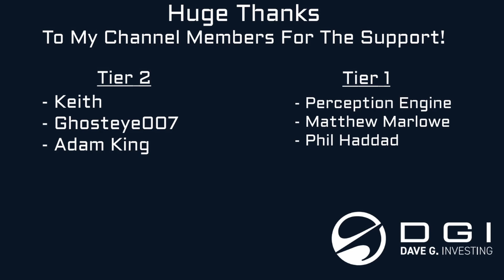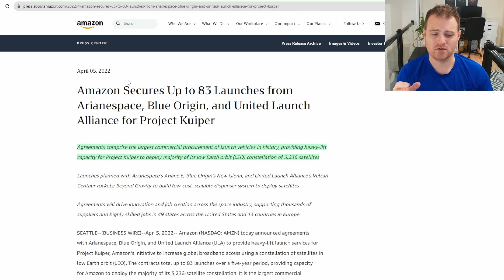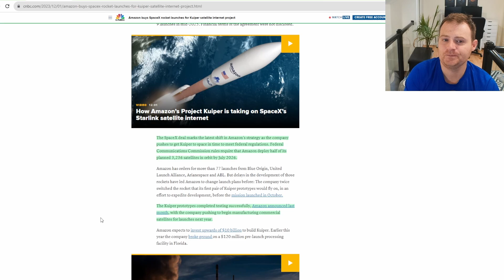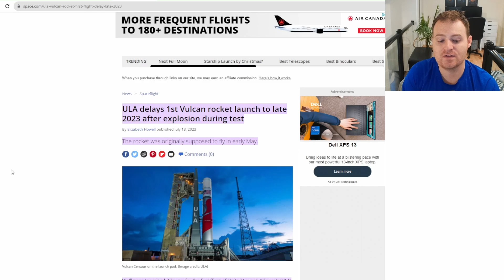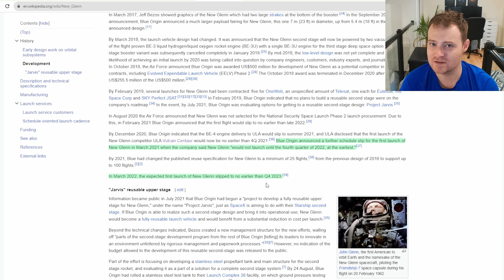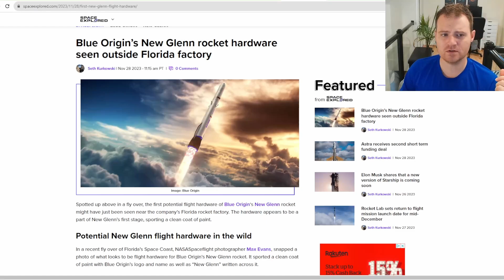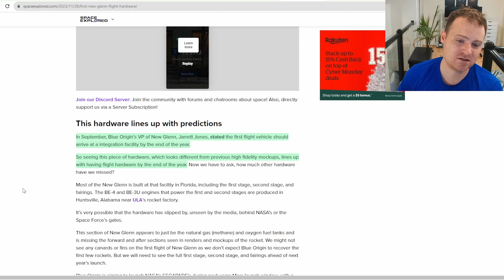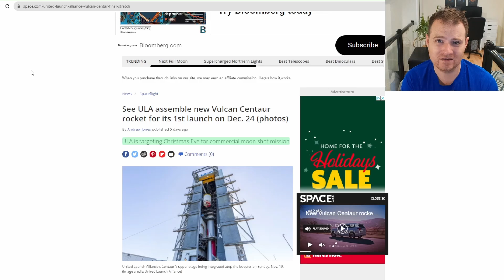Amazon Signs Launch Deal With SpaceX and More Kuiper Launch Updates!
Discussing the latest news around Amazon's Kuiper constellation launchers and Amazon's new deal with SpaceX.